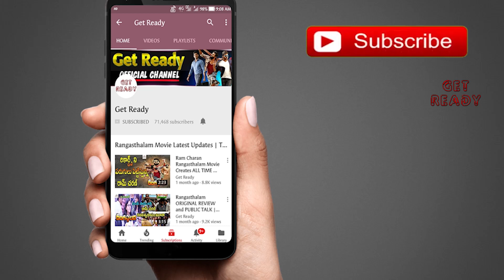కోరమీసంతో రామ్ చరణ్ రఫ్ లుక్ | Ram Charan RRR New Look Goes Viral | SS Rajamouli | Jr NTR |Get Ready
కోరమీసంతో రామ్ చరణ్ రఫ్ లుక్ | Ram Charan RRR New Look Goes Viral | SS Rajamouli | Jr NTR | RRR Movie Updates | Get Ready.